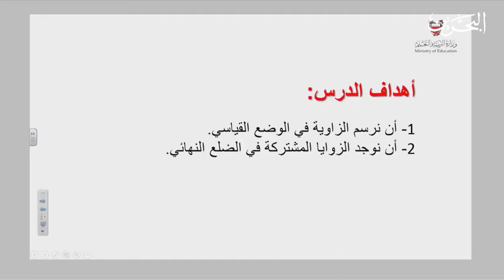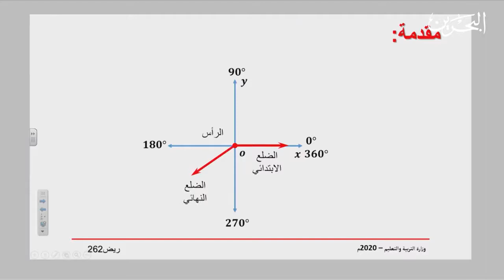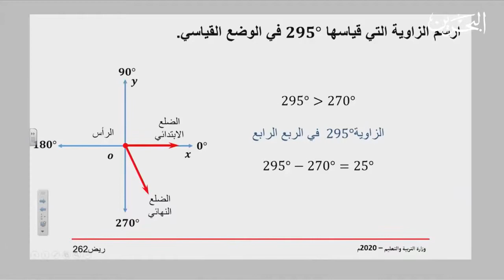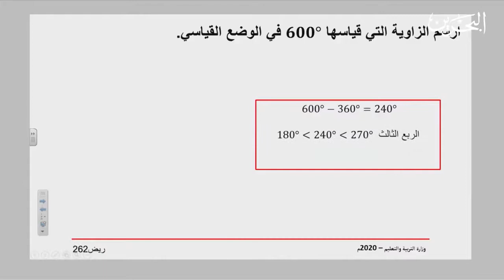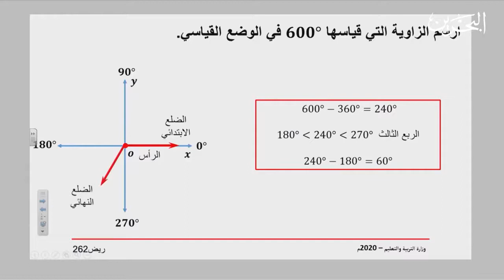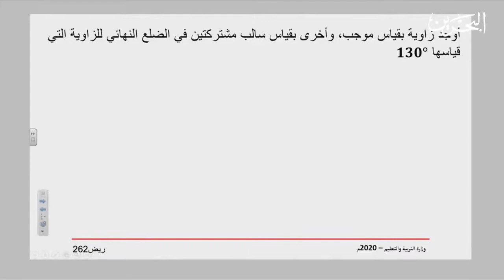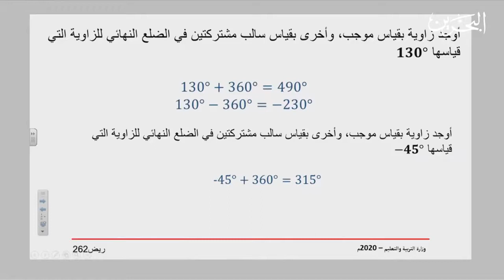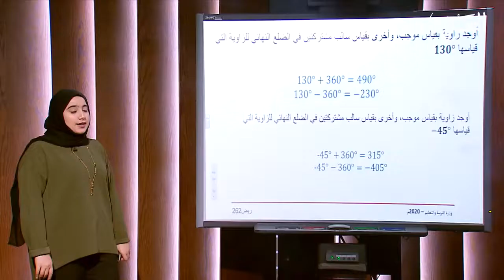الزوايا وقياس الزاوية ج1 - ريض 262 - ريض 809